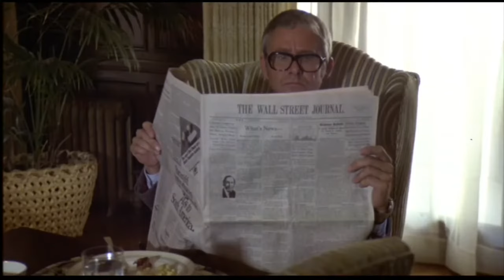Linda Blair—“Roller Boogie” (1979), 720p